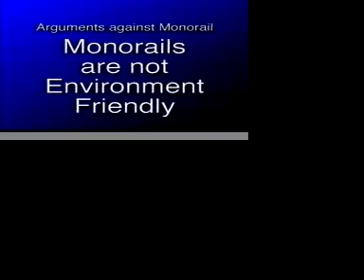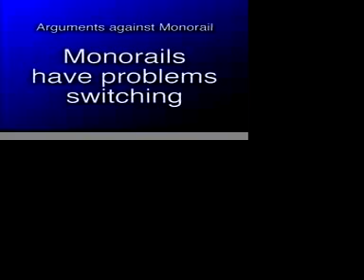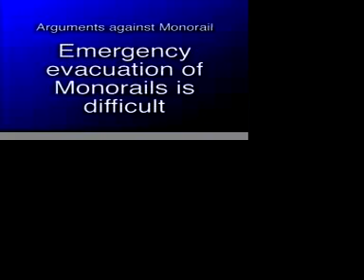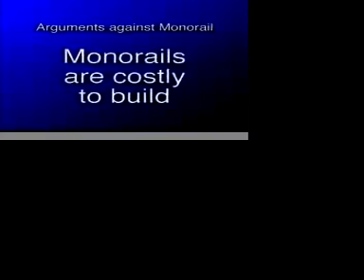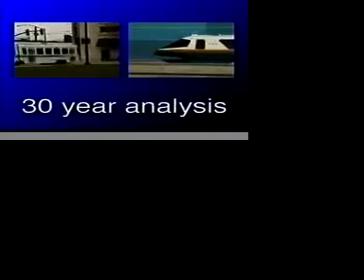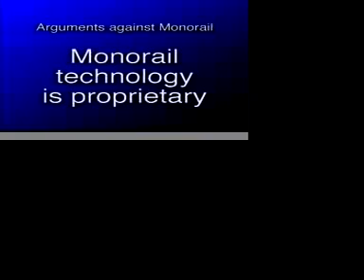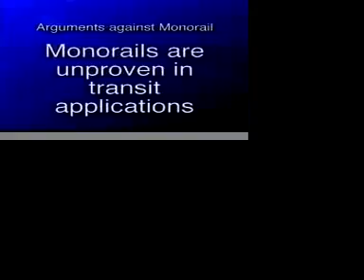Why Not Monorail? - Part 2 of 2 (2000)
Is monorail just "a ride" or can it serve as safe, fast and economic rail transit?  This year 2000 video produced by The Monorail Society was filmed and written by Kim Pedersen and edited by Karl Parker.  Be sure to see Part 1 before this segment!